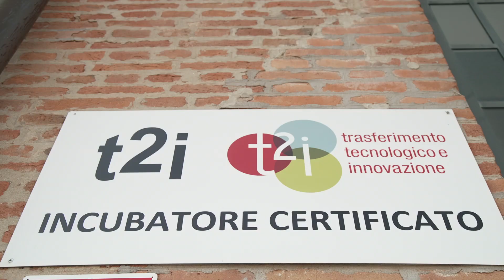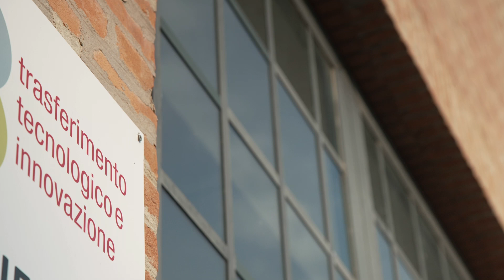INCUBATORE T2i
Nel 2014, la fusione di Treviso Tecnologia e Polesine Innovazione ha dato vita a t2i, una società consortile per l'innovazione, fondata dalle Camere di Commercio di Treviso-Belluno e Venezia Rovigo. Dal 2016, Verona Innovazione si è unita a t2i, ampliando la visione verso un sistema di innovazione veneto, supportato da più Camere di Commercio. T2i si distingue come partner di ricerca, collaborando con centri di eccellenza globali per offrire soluzioni su misura, ed è riconosciuta come Organismo di ricerca.
Per informazioni sul Servizio Nuove Impresedella Camera di commercio di Venezia Rovigo, clicca qui: